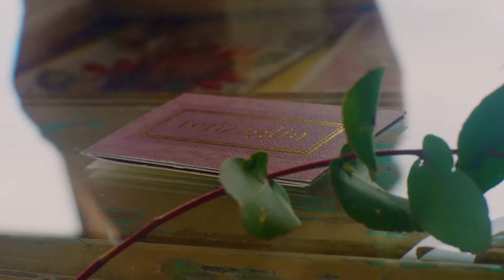Meet the Vignerons: Renzaglia Wines, Bathurst NSW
Renzaglia Wines produce high quality cool climate wines on a vineyard situated in a stunning country location near Bathurst. Mark is a multi-award winning winemaker, and the vineyard is very much a family affair as affectionately narrated by his son Sam in this short introduction to the vineyard and new cellar door of Renzaglia Wines.